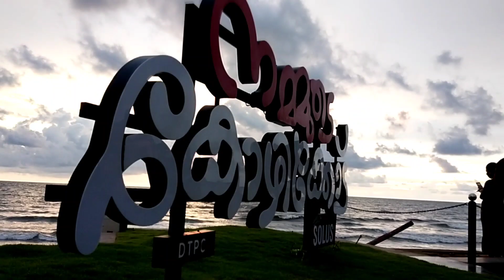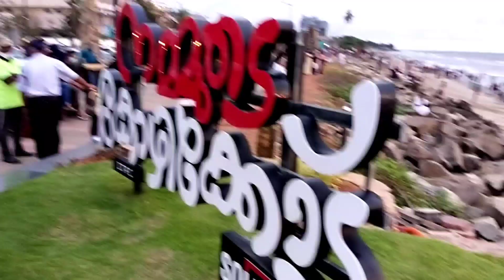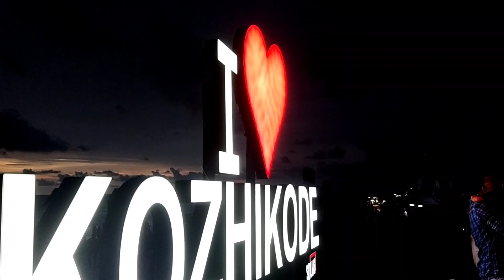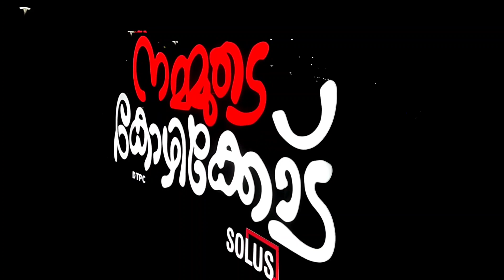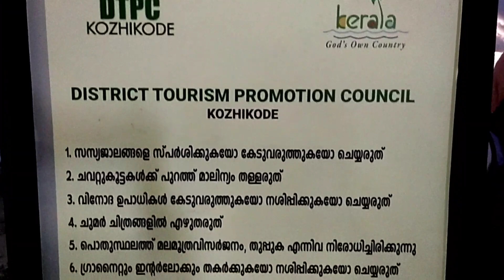കോഴിക്കോട് ബീച്ചിലെ പുതിയ കാഴ്ചകൾ 🥰